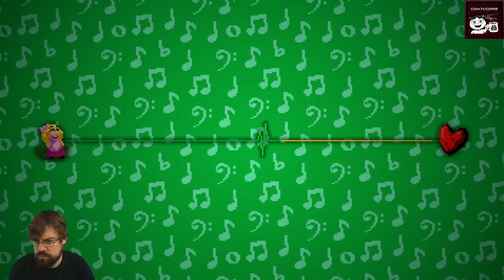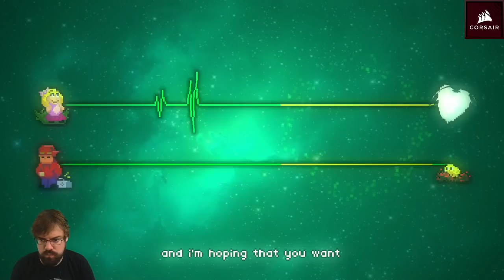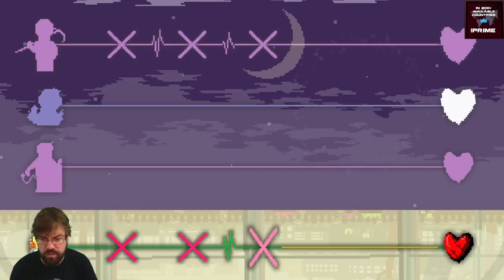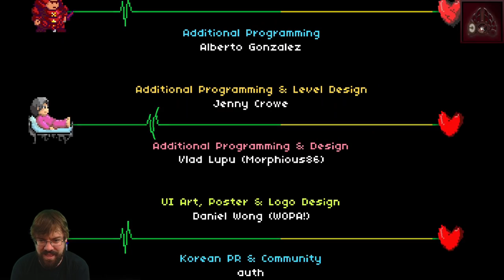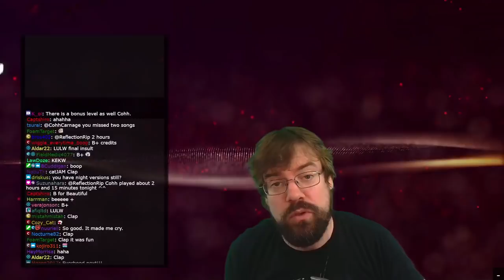CohhCarnage Plays Rhythm Doctor - Episode 4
Cohh takes a look at Rhythm Doctor to see what it has to offer.